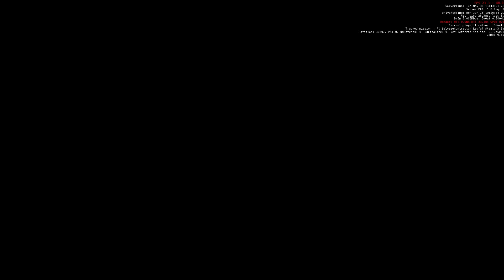Star Citizen 30k freefall.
Was playing Star Citizen headed to Arccorp. When I arrived above Area 18, the game 30k and I went into freefall waiting on the timeout to happen.